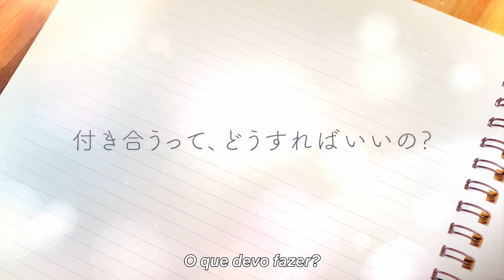Que Chegue a Você: Kimi ni Todoke - Temporada 3 | Trailer oficial 1 | Netflix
A temporada 3 da série original "Que Chegue a Você: Kimi ni Todoke" estreia em agosto, só na Netflix.

E agora? Como é ser um casal?

Embora tente reprimir seus sentimentos, Sawako decide se declarar para Kazehaya.
Atraído pela personalidade de Sawako, Kazehaya também resolve se abrir para falar o que sente.
E, assim, nasce o relacionamento deles.

O primeiro encontro, o dia a dia na escola juntos, momentos de alegria, micos e novos desafios. Tudo é novo para esse casal que, pouco a pouco e sem muito jeito, vai se conhecendo. Ao mesmo tempo, outros romances começam a se desenhar também na vida dos amigos.

Prepare-se para o recomeço dessa história comovente sobre jovens que descobrem o amor em meio às amizades.